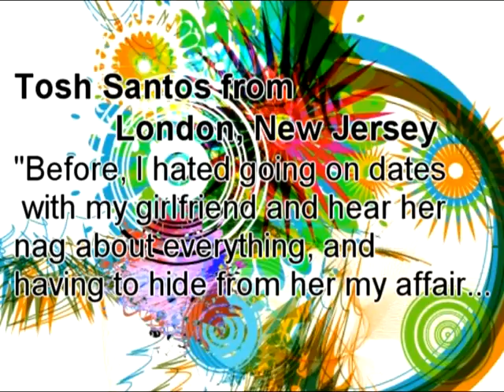C.L.O.N.E. Infomercial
The Infomercial for the C.L.O.N.E. Presentation